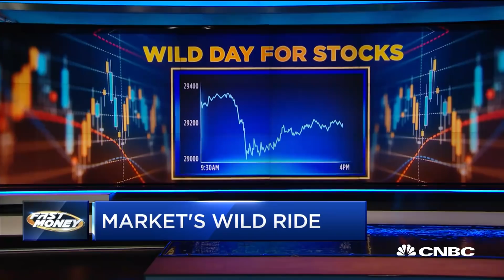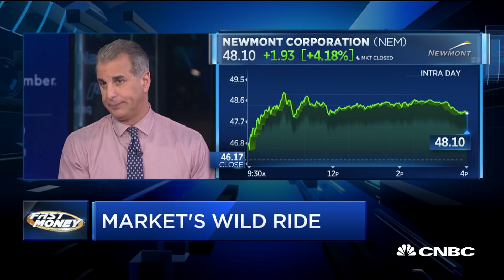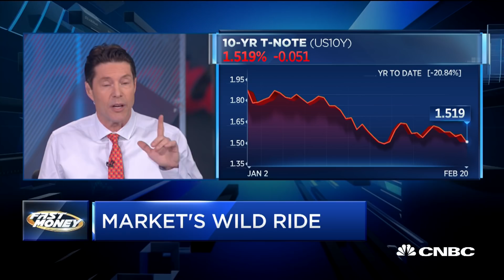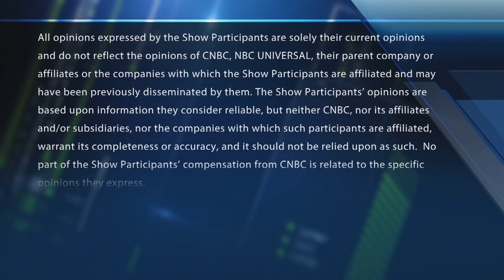Did the market just shoot off a giant warning flare?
Stocks sell off but rebound into the close. With CNBC's Brian Sullivan and the Fast Money traders, Tim Seymour, Chris Verrone, Karen Finerman and Guy Adami.

Stocks fell on Thursday, with most of the losses coming in a sudden move midday.

Traders could not pinpoint a catalyst for the sudden decline. However, some highlighted technical factors breaking down along with an increased risk-off sentiment stemming from fears of the coronavirus slowing the global economy.

The Dow Jones Industrial Average closed 128.05 points lower, or 0.4%, at 29,219.98. The 30-stock average went from trading down about 200 points to a session low of down 388 points in roughly two minutes before rebounding. The S&P 500 slid 0.4% to 3,373.23 and the Nasdaq Composite dropped 0.7% to 9,750.96. Thursday’s moves come a day after the S&P 500 and Nasdaq hit record highs.

Some traders pointed to a report from the Chinese state-run Global Times, which said there had been a sharp increase in coronavirus cases at a hospital in Beijing. While the timing of the story did not match with Thursday’s move lower, it does tap into the market’s fears about the coronavirus weighing on the global economy.

Goldman Sachs slid 2%. Intel was the worst-performing stock in the Dow, falling 2.5%. Apple shares dipped by 1%.

“This market is just moving on momentum and, at this point, it’s priced close to perfection,” said Christian Fromhertz, CEO of The Tribeca Trade Group. “At this point, if we start seeing anything negative, it will probably force some people to start taking profits.”

Momentum stocks — which are characterized by their high earnings growth expectations — have been leading the broader market higher this year. On Thursday, however, the iShares Edge MSCI USA Momentum ETF (MTUM) dropped about 0.4%. Its value counterpart, the iShares Edge MSCI USA Value ETF (VLUE) was down 0.2%. Still, MTUM is up about 8.7% for 2020 while VLUE is flat.

Fromhertz said momentum’s outperformance over value was “getting a bit stretched,” noting that “when something like that happens ... usually we start seeing an unwinding of growth.”

Traditional safe havens such as bonds and gold got a boost on Thursday. The benchmark 10-year note yield fell to 1.52%, around its session low. Yields move inversely to prices. Gold prices climbed to a seven-year high, settling 0.5% higher at $1,620.50 per ounce.

China’s National Health Commission on Wednesday reported that 74,576 cases of the new coronavirus have now been confirmed, with 2,118 deaths on the mainland. Coronavirus cases are also spiking in South Korea. The country said confirmed cases have jumped to 82, more than double the previous number of cases.

“The coronavirus reminds us just how small the world is,” said Ed Yardeni, president and chief investment strategist at Yardeni Research. “Even as the infection has been largely contained to China, the business ramifications have rippled across the world.”

CNBC TV